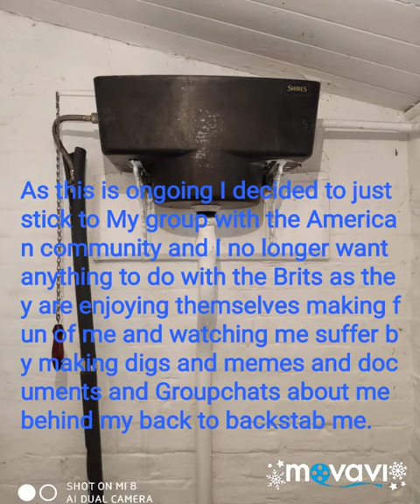Retarded fat bastards written announcement with retarded music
You need to watch my video to get what I mean x.